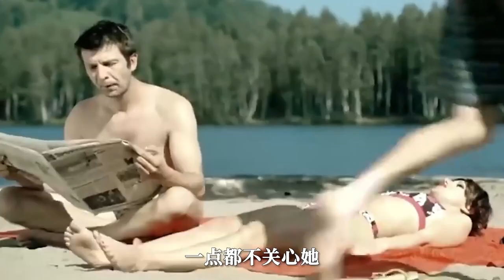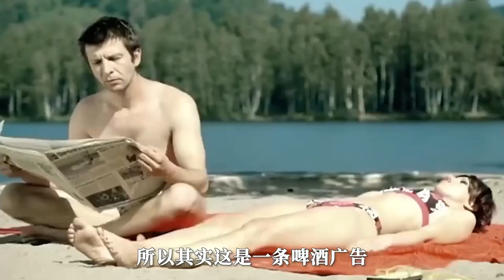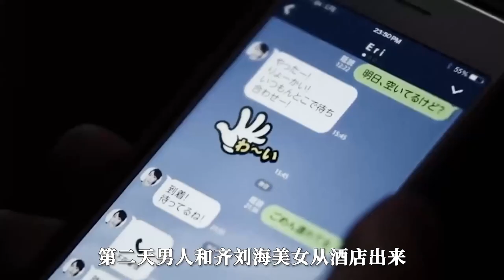男人扮熊把女友嚇到摔懸崖；丈夫把妻子變成橡膠人；海王男被教訓